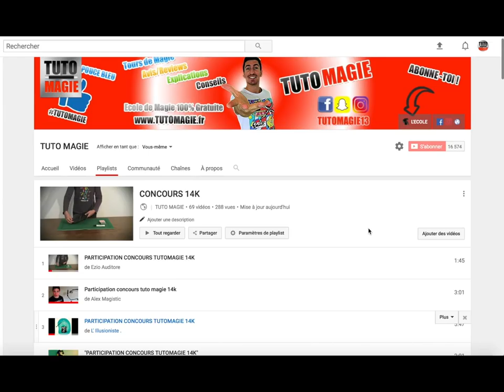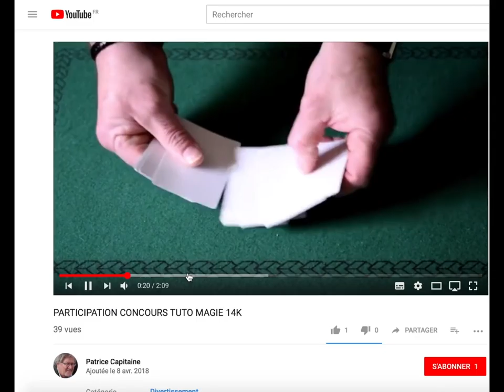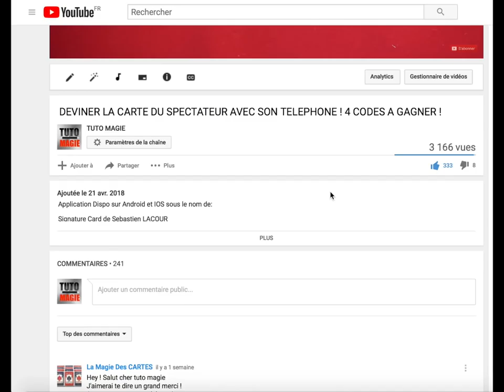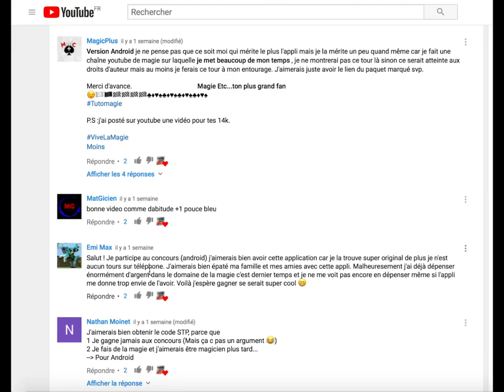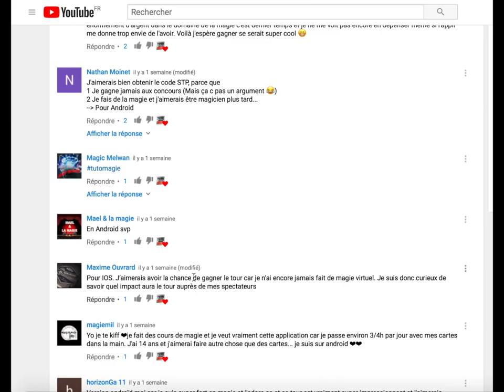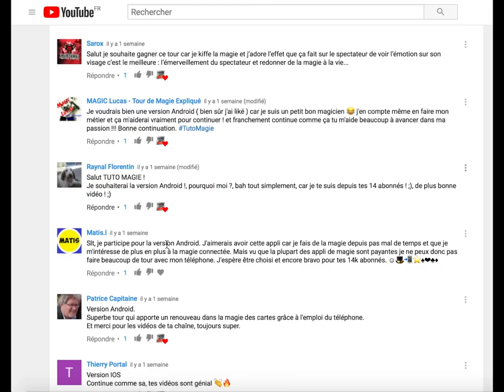RESULTATS CONCOURS 14K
IMPORTANT: Les gagnants cités dans la vidéo, veuillez m'envoyer un message sur YOUTUBE pour recevoir votre gain ! :D

SUIVEZ-MOI !